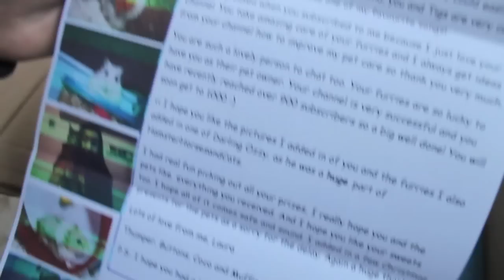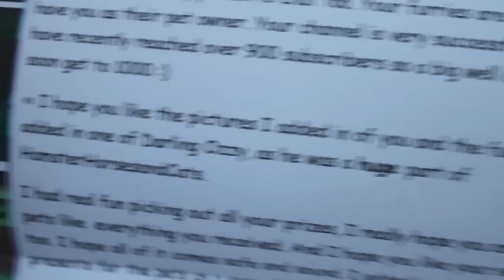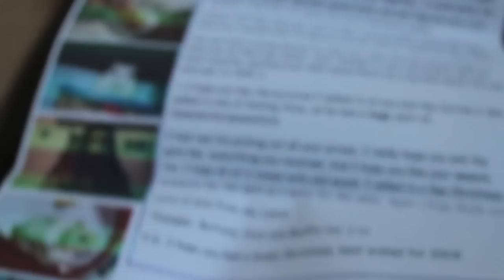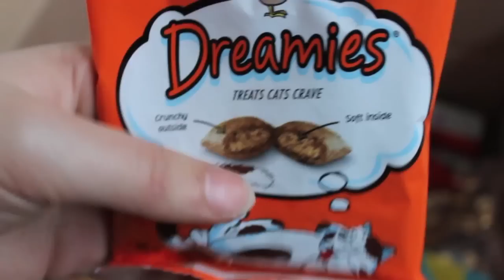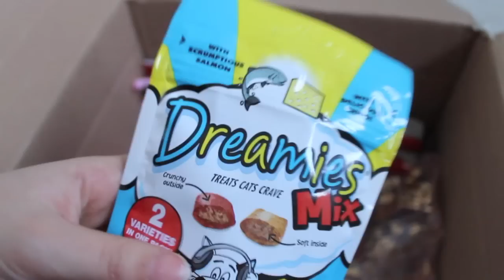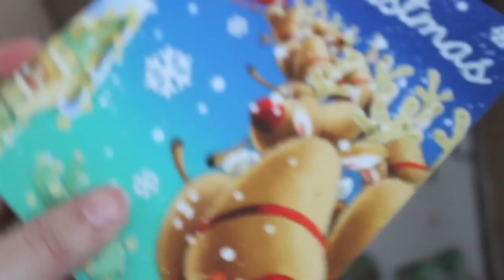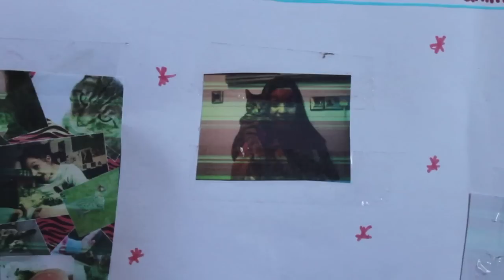Package Opening: FurrieFriends (Prizes) | HD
Today was my contest prizes! Thank you SO much Laura for being so generous! :) Hope you all enjoyed the video xx

MY LINKS!

Next video? Hamster Tag OR PeachyPetParadise Contest prizes
Editor: iMovie on Apple Computers
Camera for this video: Cannon EOS 1100D

Hamster HorsesandCats x